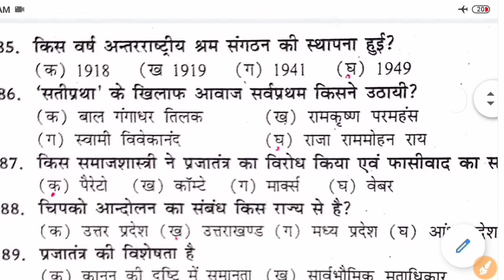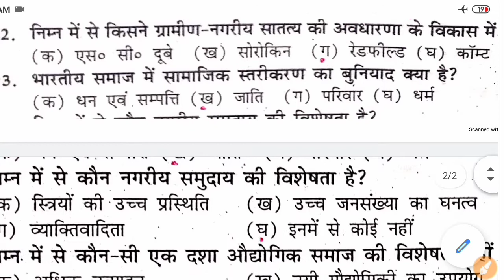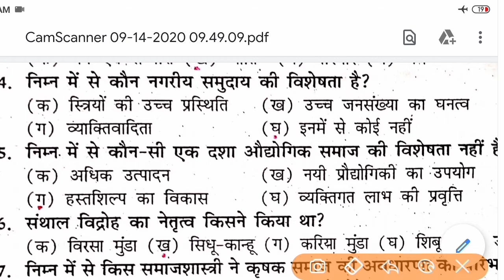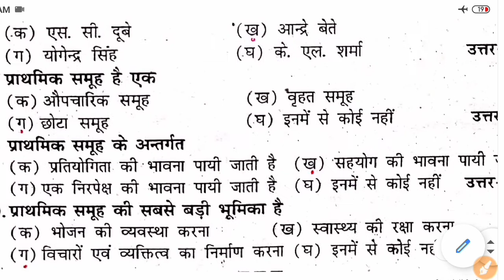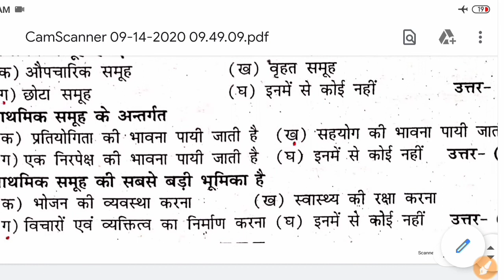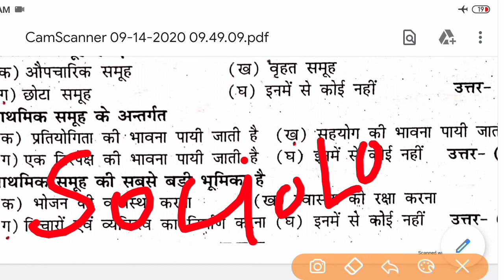sociology vvi objective question class 12||class 12th sociology inter exam 2021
besb class 12th sociology inter exam 2021#
12th sociology model paper 2021
class 12 sociology model paper 2021
sociology model paper 2021
sociology 12th class in hindi objective
sociology ke question
sociology 12th class important questions
sociology
modal set 12th 2021
sociology 12th
12th sociology model paper 2021
sociology ke question
sociology
sociology 12th class important questions 2020

 question | Sociology most important question for board exam
समाजशास्त्र का महत्वपर्ण प्रश्न
Sociology objective question in Hindi
Sociology GK for all exam
Sociology most important question for government exam
GK sociology mcq
Mcq types question of sociology in Hindi
Sociology Ka objective question class 12th
Guess paper of sociology in Hindi
Important question of sociology
Sociology general knowledge
समाजशास्त्र का प्रश्न
समाजशास्त्र कक्षा 12 महत्वपर्ण प्रश्न
समाजशास्त्र क्या होता है
समाजशास्त्र कैसे पढ़े
समाजशास्त्र का कौनसा प्रश्न महत्वपूर्ण है
समाजशास्त्र में कौनसा प्रश्न याद करे
Urdu vvi objective question class 12
BIHARBOARD URDU#
sociology class 12th objective question inter exam 2021#
bihar inter exam 2021 class 12th sociology#
bseb class 12th sociology inter exam 2021#
BIHARBOARD URDU#
12th class Urdu inter exam 2021History model paper 2021 class 12th, history ka vvi question class 12th,vvi history question, history objective question 2021, bihar board class 12th history objective question, history model paper 2021

history model paper
objective history
12th history book
class 12 history book
history sample paper class 12
ba 1st year question paper history
history sample paper class 12 2021
history ka objective
history model paper 2021
ncert history book class 12
class 12 history sample paper 2021
history sample paper class 9 icse
12th class history
history sample paper
12th ka history ka objective
12th ncert history book
cbse history class 12
12th history book pseb
history book in hindi class 12
ncert history book class 12 part 2 in hindi
1st puc history question paper 2021
class 12 old ncert history
sample paper class 12 history
plus one history model questions
rbse 12th history paper 2021
history ka paper 2021
historical objectivity
class 6 to 12 ncert history
history model question paper 2021
history book class 12 pseb 2021
12th class history book in hindi
12th itihas book

12th history book
BIHARBOARD URDU#